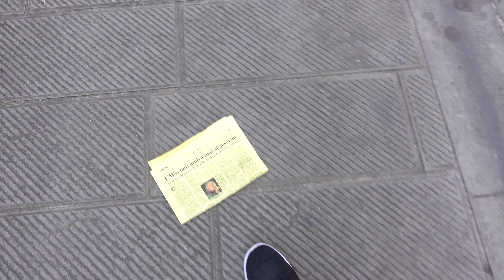È MERAVIGLIOSO VOLARE SUL MARE CON IL DRONE!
Il racconto del primo volo sul mare con DJI Mavic Pro.
Per acquistare il drone
microSD consigliata
Assicurazione ufficiale DJI Care Refresh
Supporto per tablet
Filtri per DJI Mavic Pro